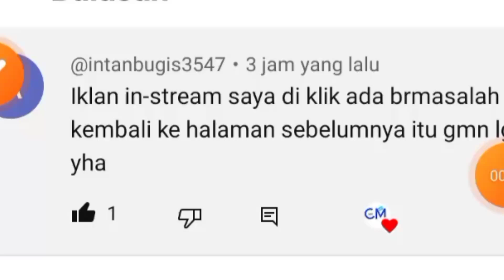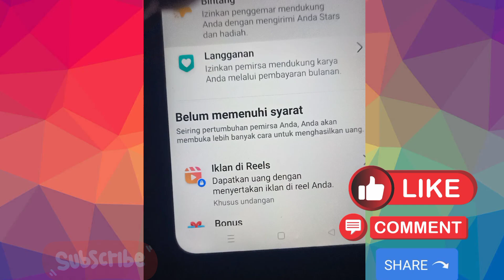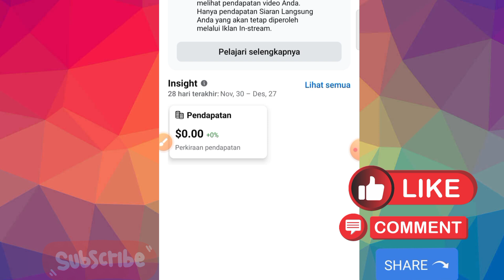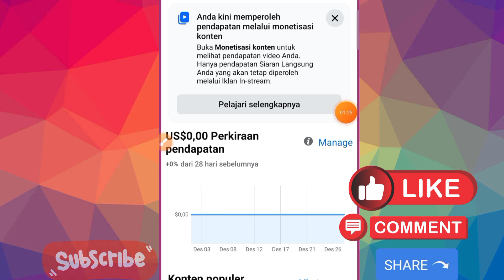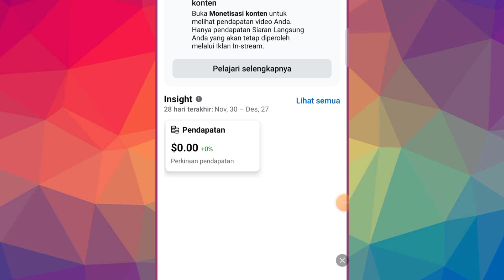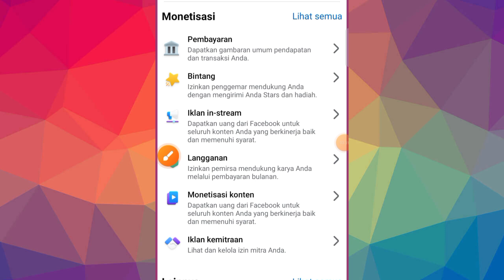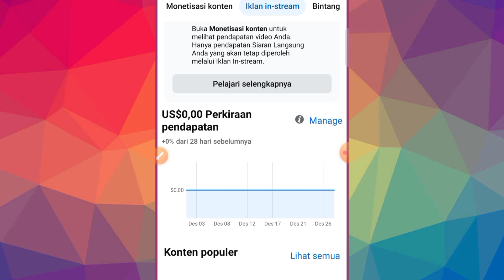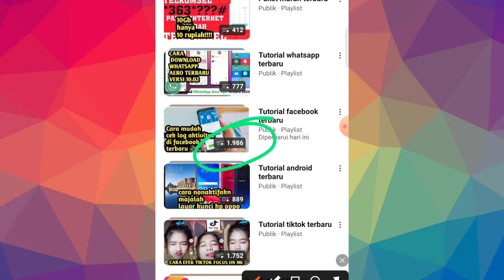PENYEBAB MENU IKLAN IN STREAM FACEBOOK DI KLIK BERMASALAH ATAU TIDAK BISA